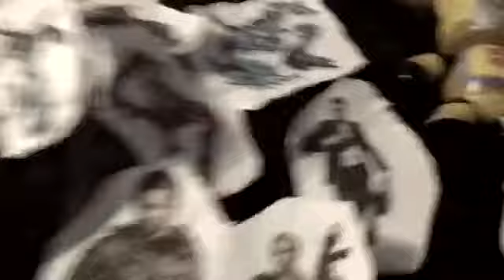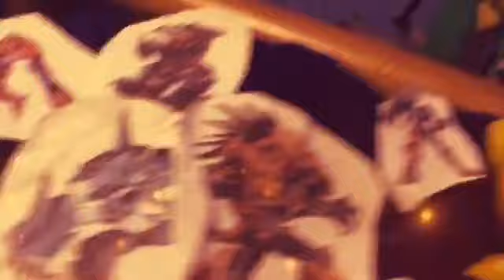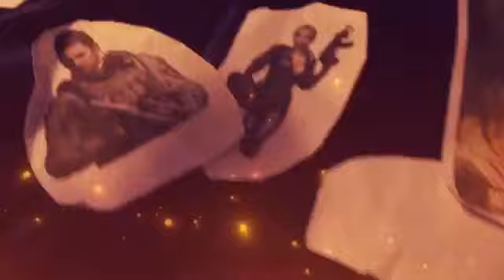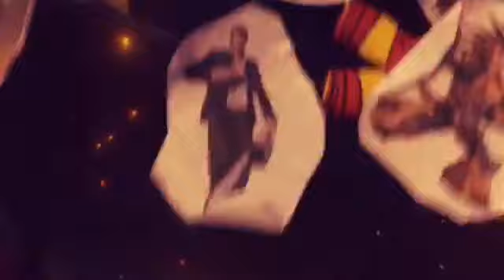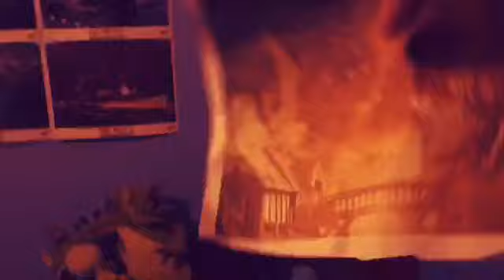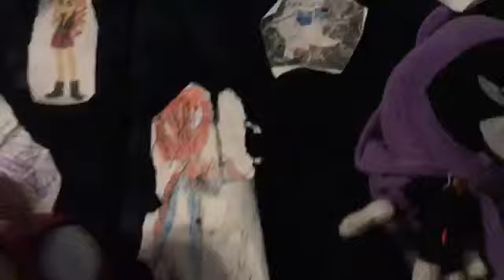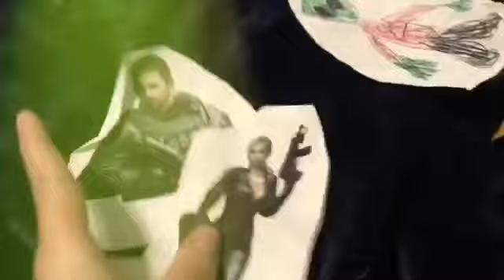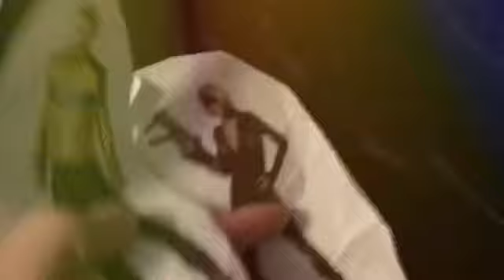Spiderman Junior season 5 episode 2